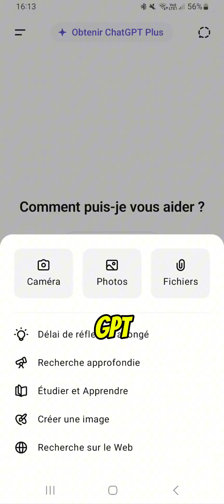Einstein’s AI Telephone Game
What happens when you play the classic telephone game… but with AI? 🤯
I asked 5 different AI image generators to transform the same picture of Albert Einstein, one after another — like a digital version of the telephone game.

Will he still be recognizable at the end… or completely unrecognizable? 👀